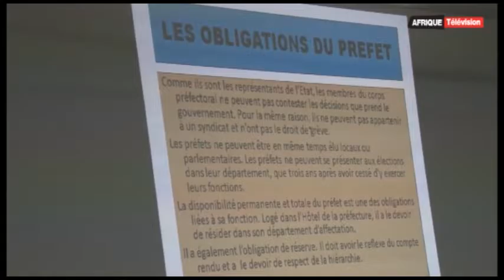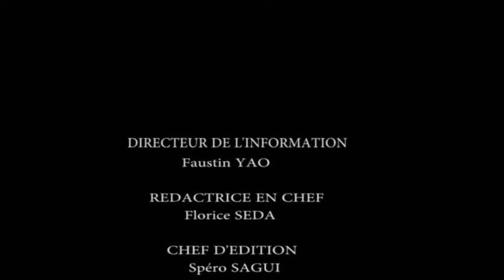Afrique Télévision: le journal de 18h (07 - 07 - 2016)